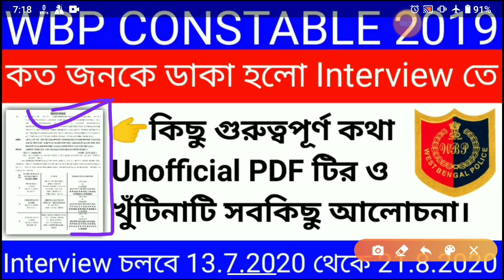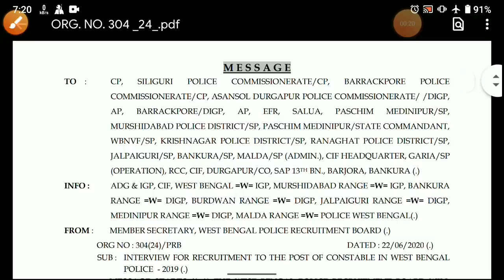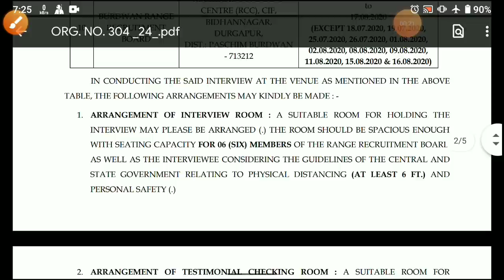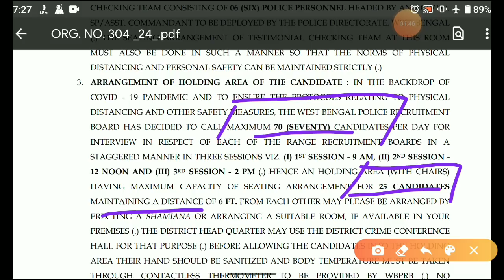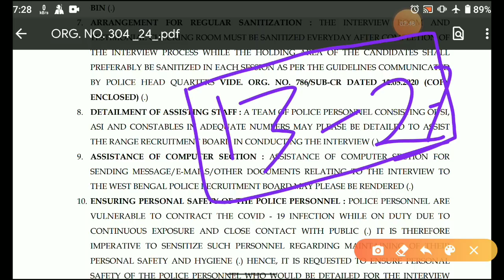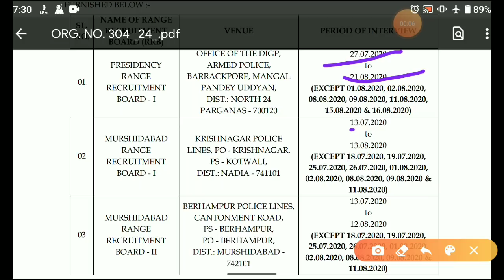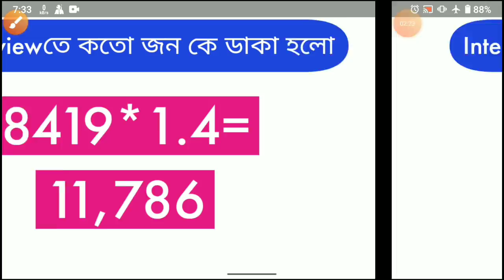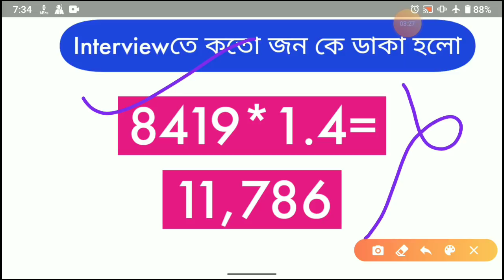Wbp Constable Interview Date | Unofficial PDF ? কিছু গুরুতপূর্ণ কথা এই PDF টির |কত জোন কে ডাকা হলো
*video link*

🔴🔴Wbp Constable ও KP 2020 তে মোট কতগুলি SEAT থাকবে |Wbp ও KP এর জন্য কি করে পড়াশোনা করবে |কি বই পড়বে |=

LIKE করো, কোনো জিজ্ঞাসা থাকলে COMMENT  এ বলো ,আর ভিডিও টি SHARE করো|